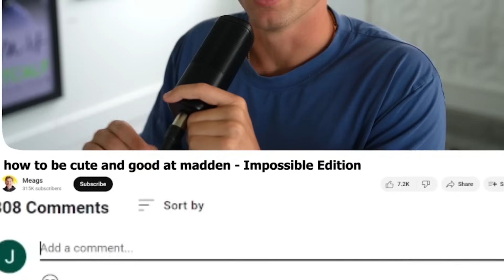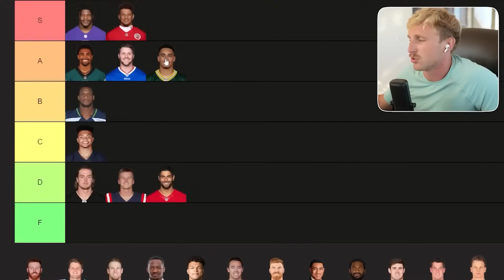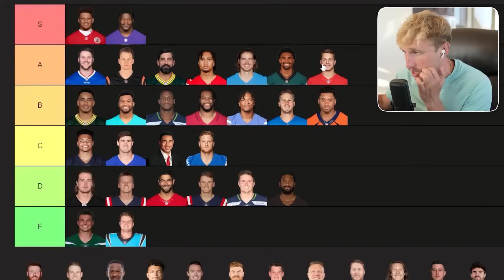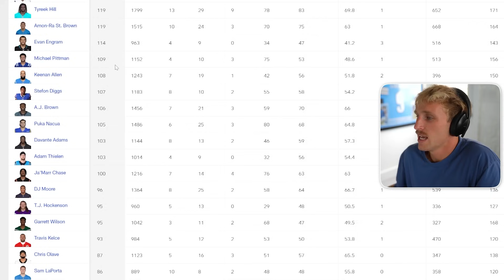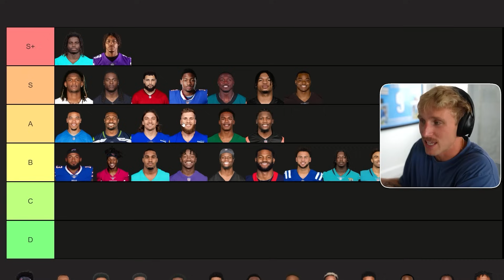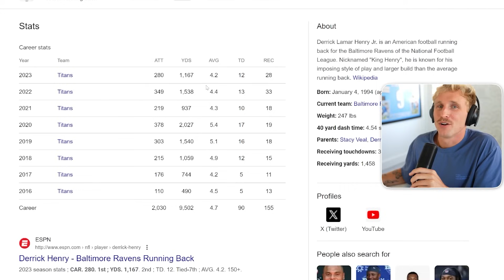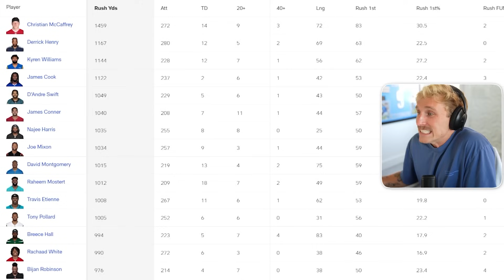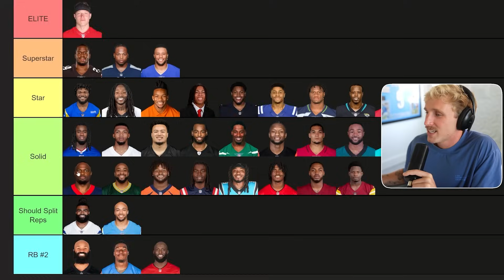Ranking Every NFL Player!